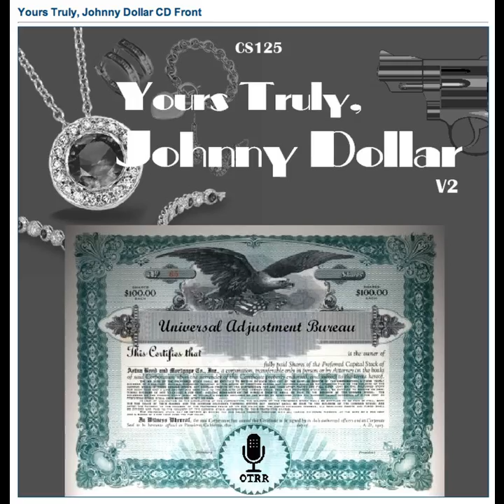Yours Truly, Johnny Dollar - 570428 532 The Melancholy Memory Matter